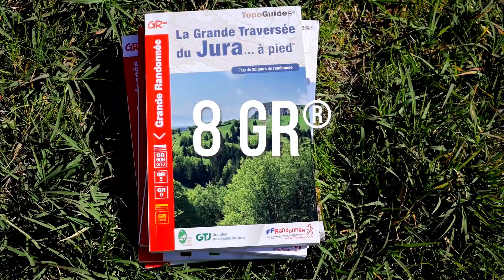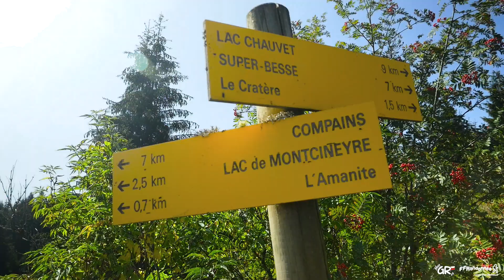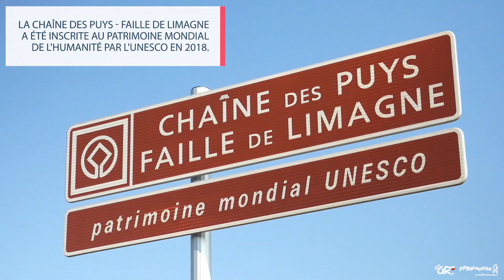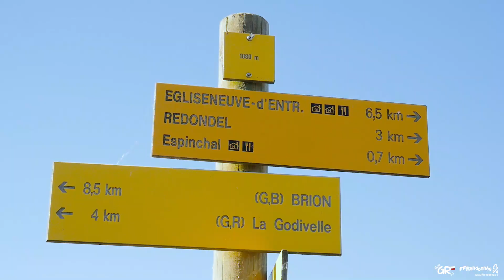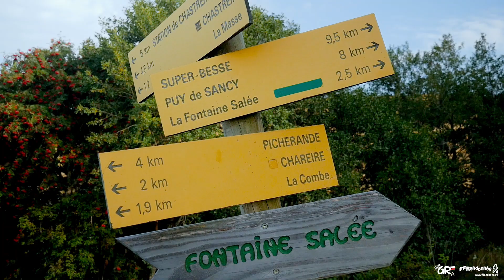Mon GR® Préféré - Saison 4 : GR®30 - Tour des lacs d'Auvergne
Dans cet épisode de la série Mon GR® préféré, la FFRandonnée vous conduit sur le GR® 30 - Tour des lacs d'Auvergne (Puy-de-Dôme). Cet itinéraire de Grande Randonnée est sélectionné pour le concours Mon GR® préféré 2021, dont les votes ont lieu du 5 au 25 novembre 2020. Voter pour son GR® préféré